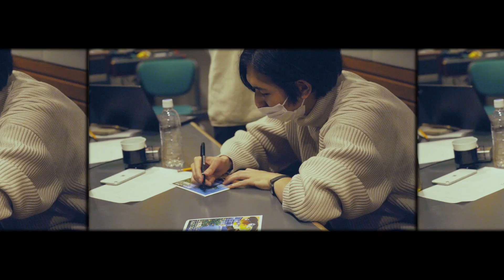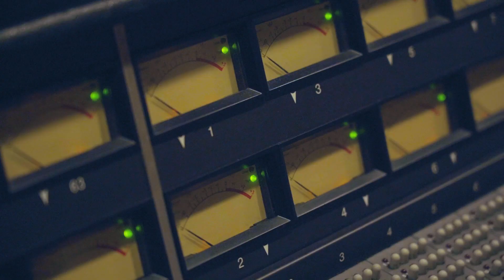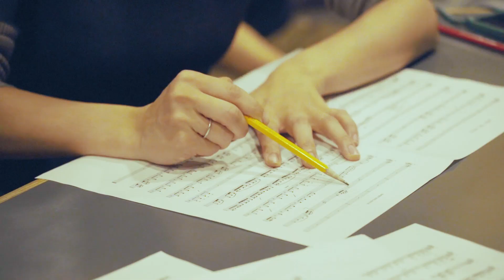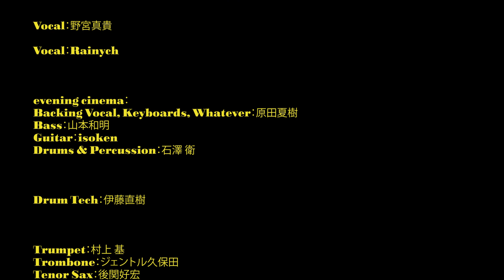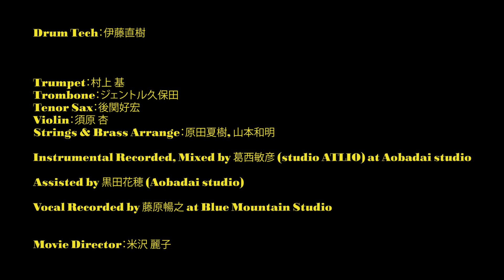【メイキング映像】野宮真貴(ex-PIZZICATO FIVE) - スウィート・ソウル・レヴュー(duet with Rainych, feat. evening cinema)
■NEWS
3/9(水) evening cinema FULL ALBUM「Golden Circle」

evening cinemaがリアレンジで参加した野宮真貴（ex PIZZICATO FIVE）「スウィート・ソウル・レヴュー(duet with Rainych, feat. evening cinema)」のメイキング映像。レコーディング風景に加え、メンバー1人ひとりの単独インタビューも。野宮さんと初対面した時の印象や、リアレンジに込められた想いを語っています。

本楽曲は、野宮真貴デビュー40周年プロジェクト“World Tour Mix”第3弾シングル。4/20(水)発売・野宮真貴 New Album「New Beautiful」にも収録予定です。

■CREDIT
スウィート・ソウル・レヴュー (duet with Rainych, feat. evening cinema)
作詞・作曲：小西康陽　編曲：evening cinema

evening cinema：
Backing Vocal, Keyboards, Whatever：原田夏樹

Drum Tech：伊藤直樹

Strings & Brass：
Trumpet：村上基(Motoi Murakami)

Strings & Brass Arrange：
原田夏樹(Natsuki Harada)＆ 山本和明(Kazuaki Yamamoto)

Instrumental Recorded, Mixed by 葛西敏彦 (studio ATLIO) at Aobadai studio

Assisted by 黒田花穂 (Aobadai studio)

Vocal Recorded by 藤原暢之 at Blue Mountain Studio

◎evening cinema
2/2 (水) 先行配信中
evening cinema　「誓い」

3/9 (水)evening cinema現メンバー初となるフルアルバム
「Golden Circle」発売決定！
アルバム収録曲「誓い」先行配信中🎧
タワーレコードオンラインにて予約受付中↓

アルバムレコ発リリースパーティ「Golden Circle」開催！
ゲストアーティスト「フレンズ」
4/10(日)大阪梅田シャングリラ
4/17(日)東京新代田FEVER
チケット:¥3,800(＋1D)
チケット一般発売3/5(土)10時～